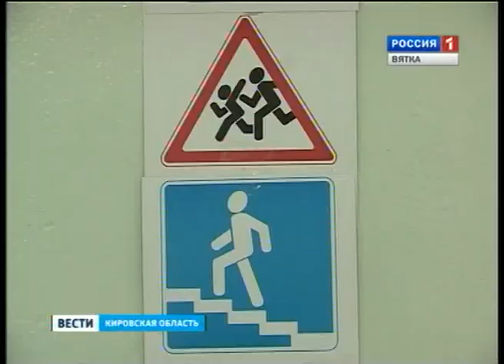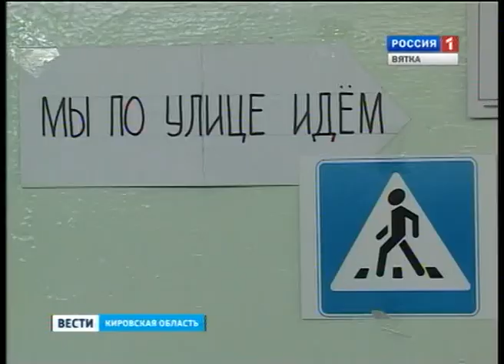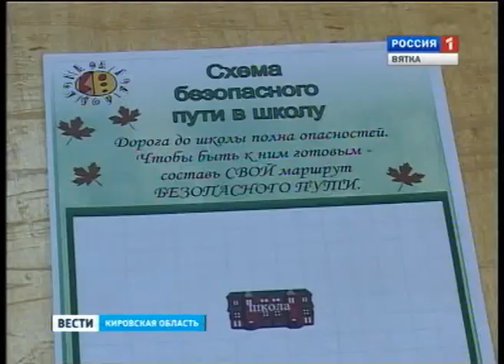Посвящение в пешеходы (ГТРК Вятка)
Прошло всего две недели с начала нового учебного года. Для первоклашек путь от дома до школы ещё не стал привычным. Многим приходится переходить дорогу, бывает, и не одну.